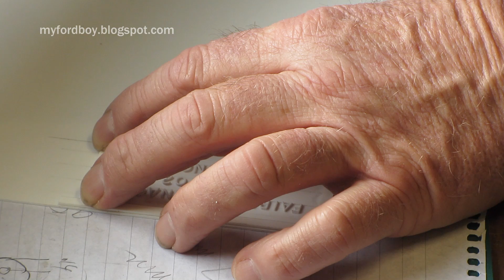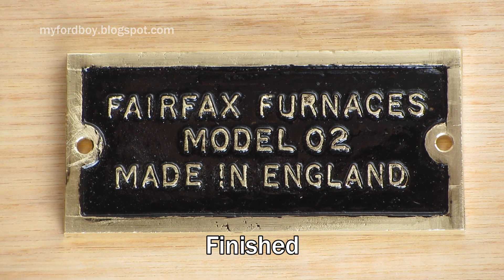Metal Casting at Home Part 55 Casting a brass label/plaque/nameplate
My Kasenit furnace has a nice brass label on the side. To give my home build a professional finish I have cast a similar one to add.
I am using the electric furnace on it's side so a larger crucible can be used. The main function of this particular furnace is for enameling.